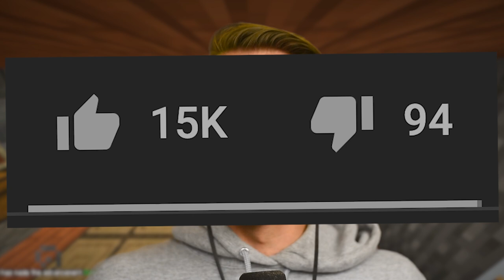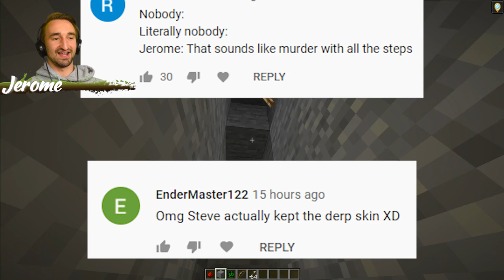I PRANKED This STREAMER On His Server with OP In Minecraft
Today We use world edit on matts server to troll him